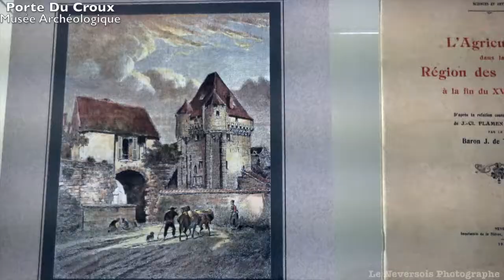Visite du Musée Archéologique du Nivernais Porte du Croux à Nevers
Ce musée est l'un des plus importants de la région Bourgogne-Franche-Comté, et il est connu pour sa richesse en termes de collections archéologiques.

Présentation du Musée Archéologique du Nivernais Porte du Croux quartier saint genest à Nevers

Le Musée Archéologique du Nivernais Porte du Croux est un lieu de découverte et d'exploration de l'histoire de la région de Nevers et de la Bourgogne-Franche-Comté. Les collections présentées dans le musée couvrent une période allant de la Préhistoire à l'époque gallo-romaine.

Le Musée Archéologique du Nivernais Porte du Croux est le musée le plus important de la région pour l'archéologie gallo-romaine. Les collections du musée présentent de nombreux objets de la vie quotidienne, de l'artisanat, de l'art et de la religion. On y trouve également des objets de la vie militaire, ainsi que des objets de l'agriculture.

Les collections du musée comprennent des objets de la vie quotidienne, tels que des poteries, des bijoux, des outils agricoles et des armes. Des objets de l'artisanat, comme des bronzes, des sculptures, des peintures et des mosaïques, y sont également présentés.

Le musée abrite également une importante collection de sarcophages mérovingiens et carolingiens, ainsi que des objets provenant de l'ancienne abbaye de Saint-Martin de Nevers. La collection de monnaies romaines et médiévales est également impressionnante.

Le Musée Archéologique du Nivernais Porte du Croux offre une vue fascinante sur l'histoire de la région de Nevers et de la Bourgogne-Franche-Comté. Les collections présentées dans le musée permettent de comprendre les modes de vie et les cultures de l'époque gallo-romaine, ainsi que les influences qui ont marqué cette région au fil des siècles.

La visite du Musée Archéologique du Nivernais Porte du Croux est une expérience unique qui vous plongera dans l'histoire de la région de Nevers et de la Bourgogne-Franche-Comté.

Notre recommandation

Si vous êtes intéressé par l'histoire de la région de Nevers et de la Bourgogne-Franche-Comté, une visite du Musée Archéologique du Nivernais Porte du Croux est vivement recommandée. Les collections présentées dans le musée sont riches et variées, et offrent une vue exceptionnelle sur l'histoire de cette régionle musée achéologique du Nivernais